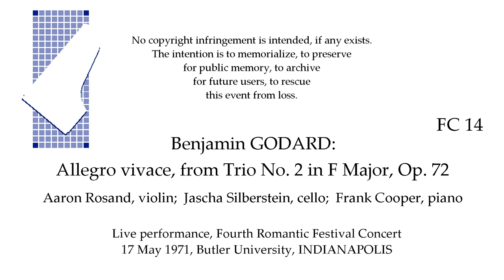Benjamin GODARD: Allegro vivace from Trio #2 in F, Op. 72 Live 1971 ROSAND, SILBERSTEIN, COOPER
Invigorating!